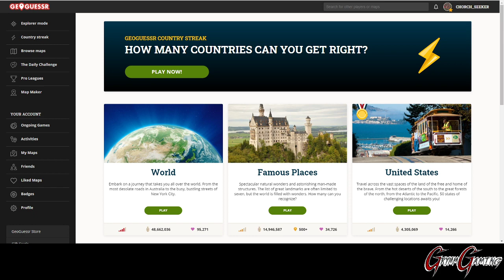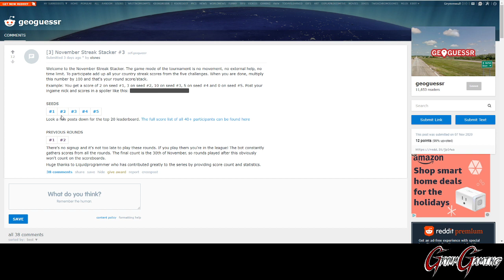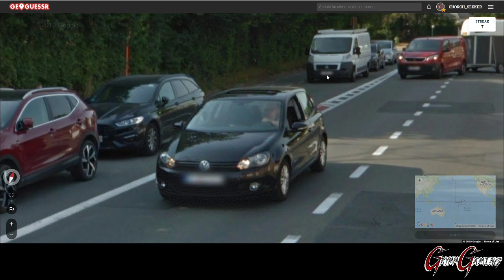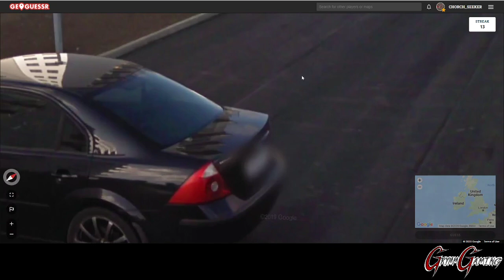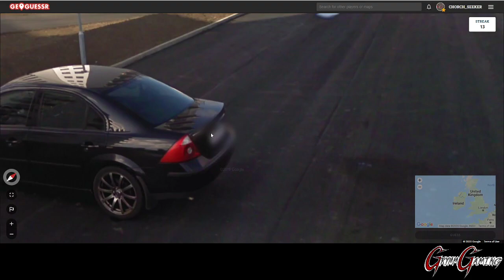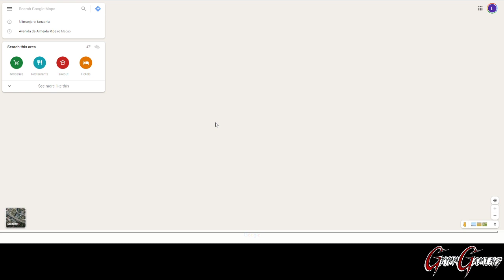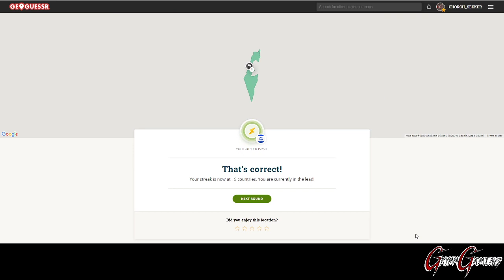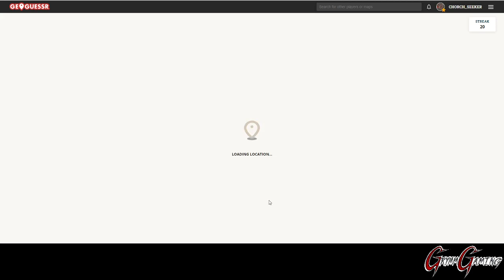November Streak Stacker #3 (Part 1)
This is part 1 of the November Streak Stacker #3 from Reddit.